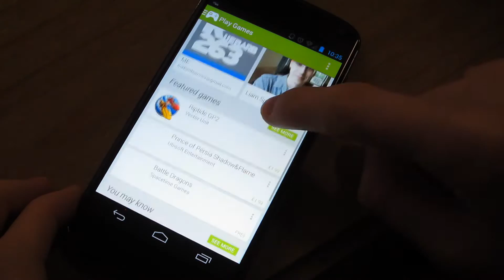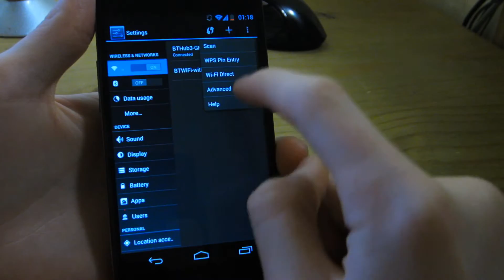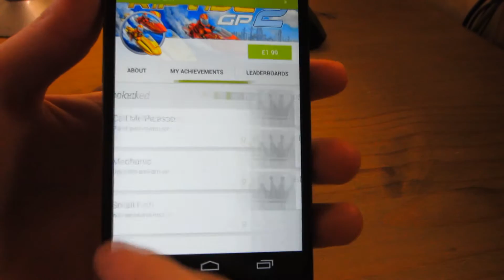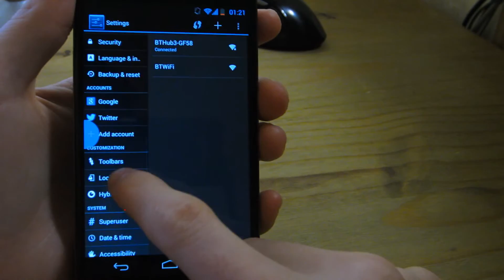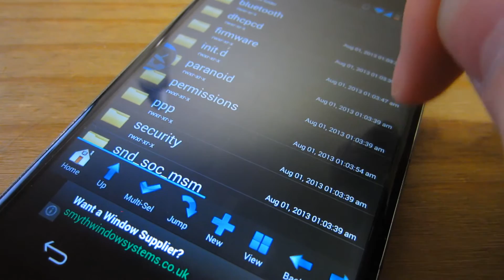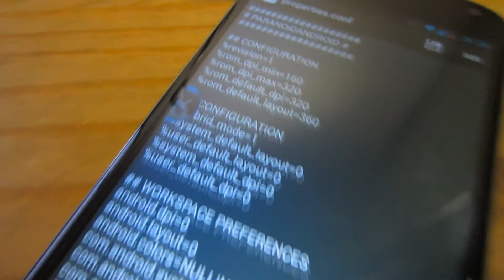Android 4.3 and Paranoid Android Version 3.90 Quick Look N4